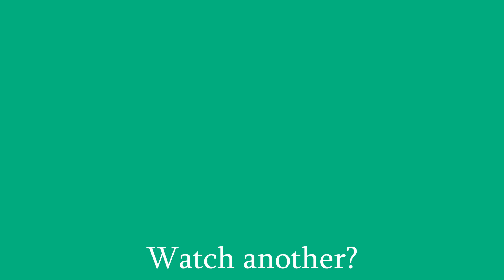SEVENTEEN Mingyu's Personality? | Tarot Reading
Welcome back! This was highly requested from many of you and hopefully this reading is able to fulfill your curiosity. Feel free to check out the other readings or shoot a request to the blog! Drop a like or a comment with your opinions or critiques!